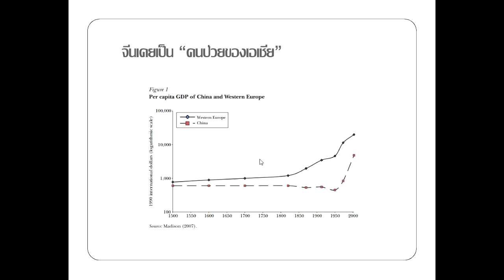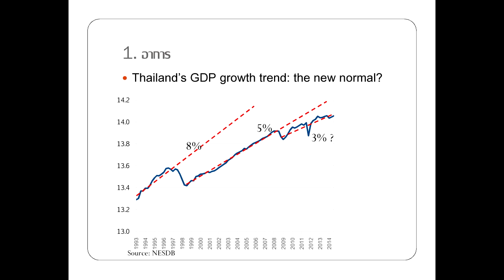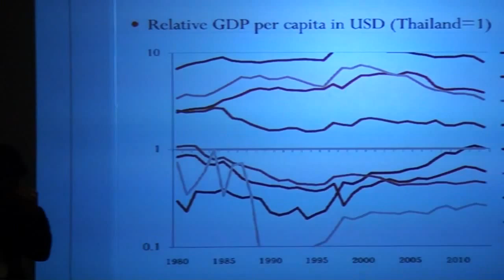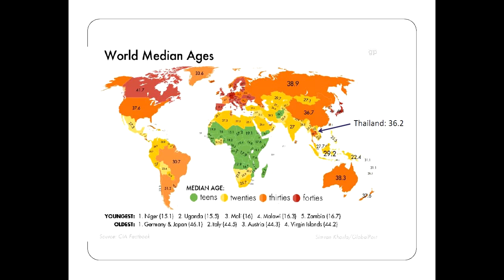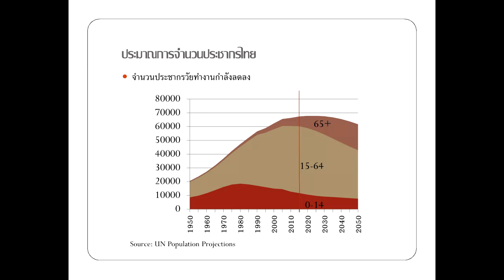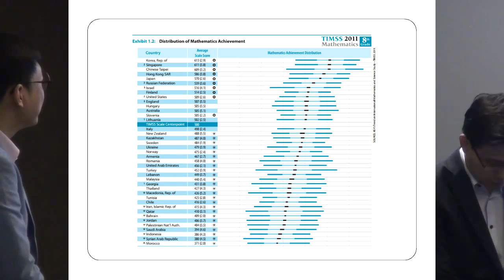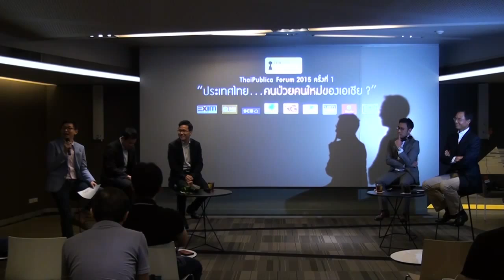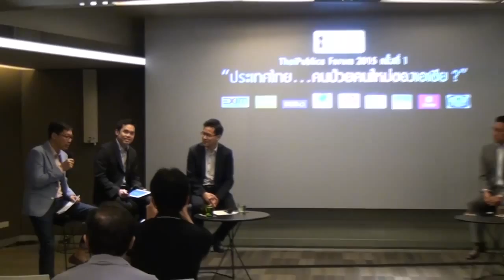Thaipublica Forum 2015 ครั้งที่ 1 การเสวนาเรื่อง "ประเทศไทย...คนป่วยคนใหม่ของเอเชีย"